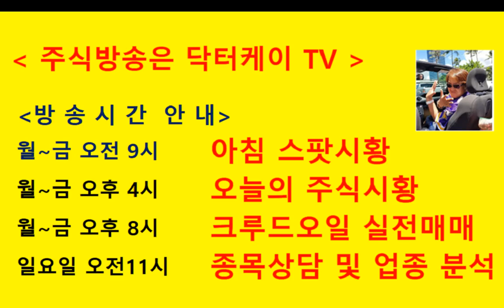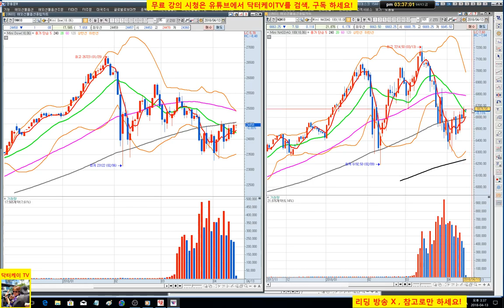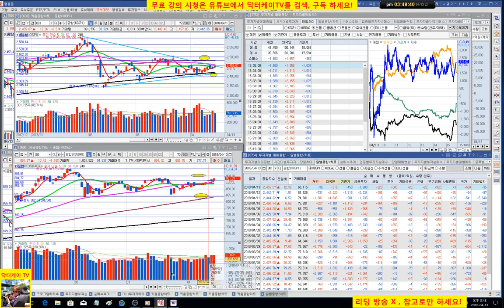= 닥터케이 TV =오늘의 주식시황/180413/코스피 코스닥 상승 마감/이마트,신세계,삼성 바이오로직스,셀트리온/주식으로 1억만들기/직장인과 주식초보를 위한 주식방송